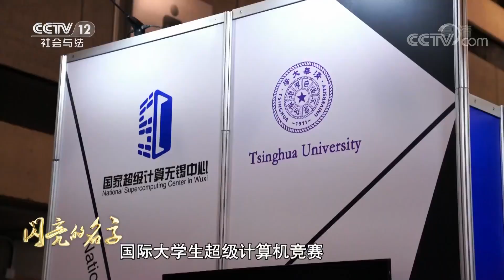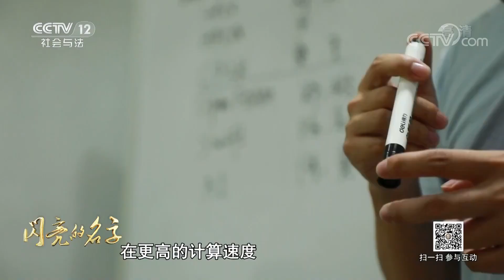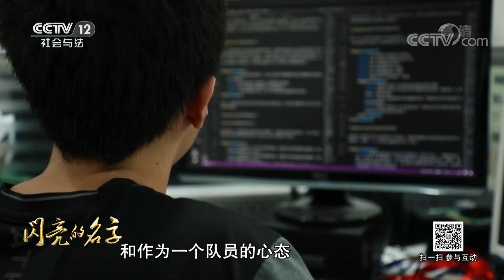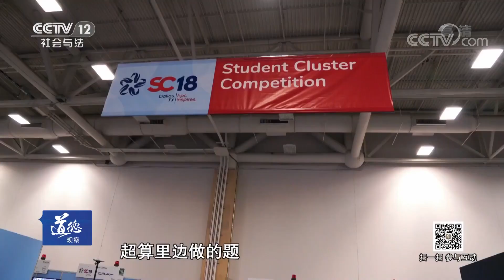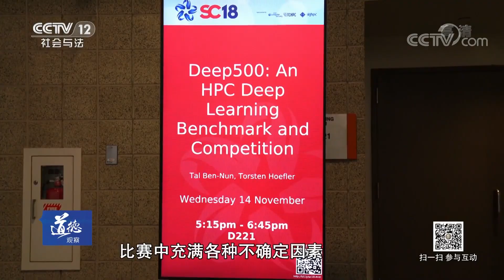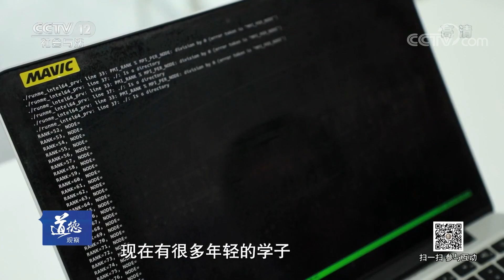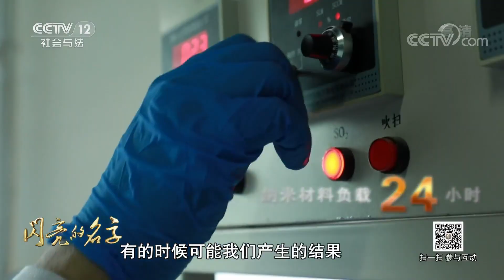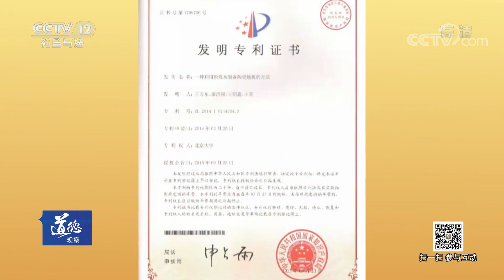《道德观察(日播版)》 20190808 闪亮的名字——重任在肩| CCTV社会与法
本期节目主要内容：2018年11月11日，全球超级计算大会在美国得克萨斯州达拉斯市拉开帷幕，这场世界级的信息技术行业盛会汇聚了全球顶尖超算企业和研究机构的创新成果，与此同时全球超级计算大会上还将举办国际大学生超级计算机竞赛，这一次有来自全球15所高校的本科大学生组队参赛，其中清华大学超算团队是参赛的唯一大陆高校团队，更多精彩尽在本期节目。 （《道德观察(日播版)》 20190808 闪亮的名字——重任在肩）